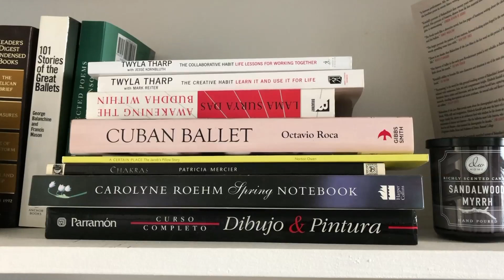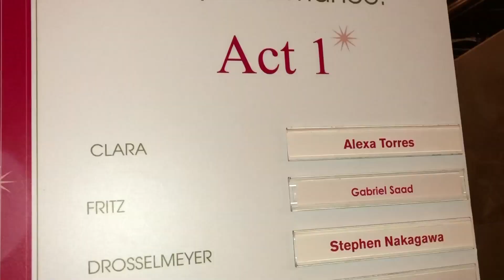Bailarines latinos destacan en el Washington Ballet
Los bailarines latinos son parte fundamental en la compañía de ballet de Washington D.C, no solo en su estructura, sino también en su tren ejecutivo.

Xiomara Reyes, es una bailarina cubana que actualmente es directora de la escuela del ballet y asegura que le encanta pertenecer a la compañía, porque le da la oportunidad de compartir todo lo que aprendió durante su carrera. Cabe destacar que Reyes fue la segunda bailarina cubana en obtener el rango de primera bailarina del ABT.

Por su parte, el bailarín español Rubén Martín Cintas, también se desempeña como maestro de baile, quien tiene una carrera de más de 18 años en los Estados Unidos.

“Fui bailarín principal del ballet de San Francisco y también profesor de ballet. Luego de mi retiro necesitaba un cambio para trabajar más con profesionales y el Washington Ballet me dio una oportunidad”, explicó Cintas.

Finalmente, el bailarín cubano Rolando Sarabia, comenzó su carrera en el ballet nacional de Cuba y luego emigró para Estados Unidos, donde tiene una solida carrera y también se desempeña como profesor en la compañía.